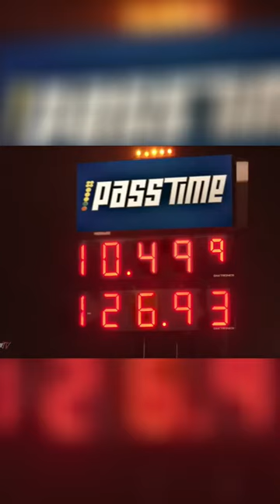Big Al's Insane Burnout on PASS TIME - Short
Big Al's Insane Burnout on PASS TIME

PASS TIME - Insane 1970 Chevy Nova On Pass Time!

It's Pass Time from Commerce Georgia Atlanta Dragway, Can the contestants guess the time of a Insane 70 Chevy Nova?